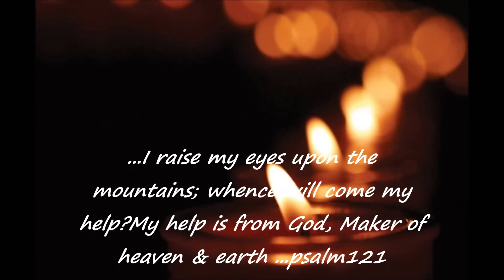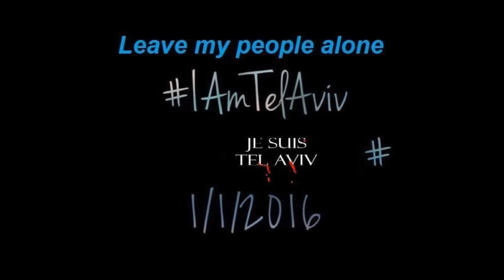yizkor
In Blessed Memory of Kedoshei Yisrael, The Holy Ones of the Nation of Israel